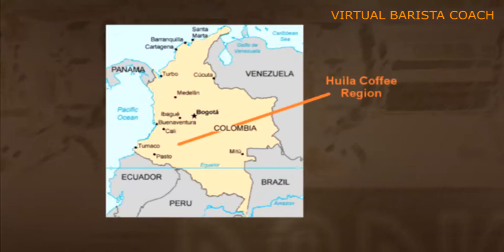Virtual Barista Coach - Intro on-location in Colombia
Virtual Barista Coach

The Virtual Barista Coach is a free online elearning video training course for students and workers in the hospitality sector.  This is a free Barista Training Course for all hospitality businesses, training providers and institutions to use for their education and training.

Highly engaging video learning sessions from world experts including David Burton and Matt Greenwood.  Demonstrations and engaging training for barista students and enthusiasts from champion barista Aymon McQuad who is assisted by specialist tea and coffee taster Amy Reason - who is posing as a student and learner in the videos.

The course also provides comprehensive coverage on tea production, grading, tasting and serving.  This section is presented by Master Tea Taster Matt Greenwood and Amy.  Tea is rapidly gaining far more prominence and this training will equip them to serve it correctly and with knowledge.

This engaging video based course is like Barista training 101 for all students and staff in the hospitality sector.

Topics covered include:
- Coffee machines and equipment
- Grinding
- Dosing
- Tamping
- Extraction
- Coffee roasting, drying, storage
- How to make the perfect espresso shot
- How to foam/steam milk
- Latte art
- Managing café workflow and beverage orders
- Flat white, latte, macchiato, cappuccino, americano, long black, espresso, mocha etc
- How coffee is grown, harvested and processed
- Tea types and styles
- White tea, green tea, oolong tea, black tea, herbal and infusion teas
- How to serve tea
- How tea is blended
- Serving techniques and recommendations
- Tea harvesting, production and processing

Amy Reason and the team travel to Papa New Guinea to capture the coffee and tea growing, processing and bagging, all on-location. Amazing footage - very authentic and good for students to see where these amazing products come from.

This free online training course is a great resource for all café's and hospitality businesses and training institutions that want their staff and students to serve great coffee and tea.